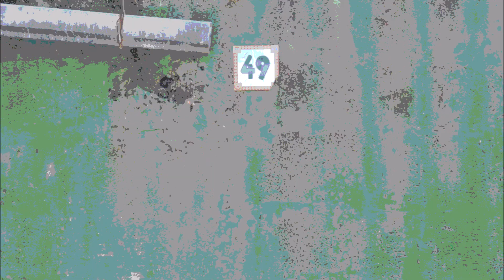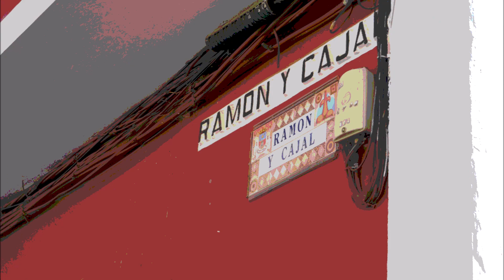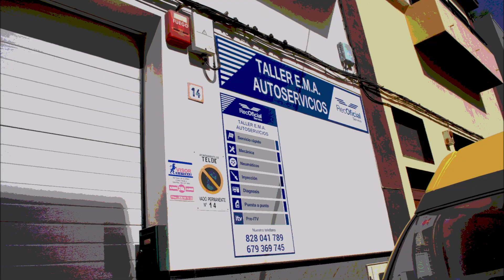DOCUM año 2024 mes 04 día 14 Calle RAMÓN y CAJAL 35200 TELDE en GRAN CANARIA Banco de Cine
Esta Calle RAMÓN y CAJAL  35200 TELDE, se ACABA de transformar ante el MUNDO como un ESCENARIO de CINE… y está fortalecida con una bonita música…

 Todas la calles, plazas, plazoletas, pasajes, paseos, travesías, callejones, monumentos, etc. de esta Ciudad de TELDE, tendrán una presentación para que todas ellas sean ya conocidas por el Mundo como Escenarios de Cine y todas serán incluidas en el MUSEO del ARTE…

Todas las fotografías están realizadas por Antonio MORENO LÓPEZ, quien les invita a ver un video muy interesante de AVIONES F-5 en este enlace… y parece increíble que en ESPAÑA pasen estas cosas.

1ª Edición 2023 para ver en YOUTUBE

2ª Edición 2023 para ver en YOUTUBE

1ª Edición 2023 para ver en el BANCO de CINE

2ª Edición 2024 para ver en el BANCO de CINE

…juzguen ustedes mismos y escriban en los buscadores…
 “Galas Cinematográficas” “Listado de Honor” “Gala cinematográfica más bella del mundo”

Confirmación de los PREMIOS en EUROS €